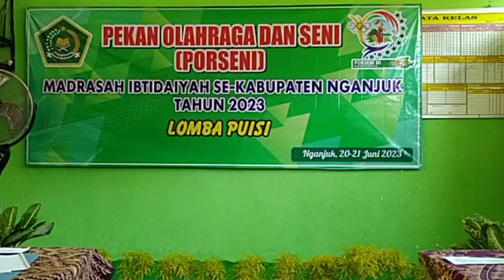Porseni MI Nganjuk 2023 - Baca Puisi || Suara Malam - Chairil Anwar || Ragiska Agnesyla AM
PORSENI MI KAB. NGANJUK 2023

RAGISKA AGNESYLA AZZAHRA MAHARANI
Kelas 5 MIN 2 Nganjuk

Baca Puisi
Suara Malam
Karya: Chairil Anwar

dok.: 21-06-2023